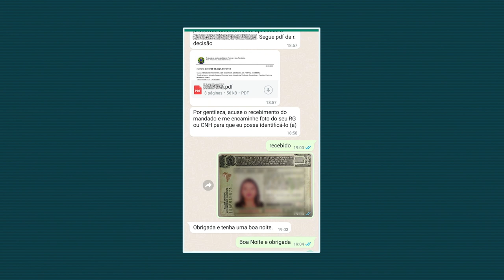Citação por aplicativo de mensagem pode ser válida se der ciência inequívoca da ação judicial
​Ainda que não exista previsão legal de citação por meio de aplicativo de mensagens, a comunicação por essa forma poderá ser considerada válida se cumprir a finalidade de dar ao destinatário ciência inequívoca sobre a ação judicial proposta contra ele.